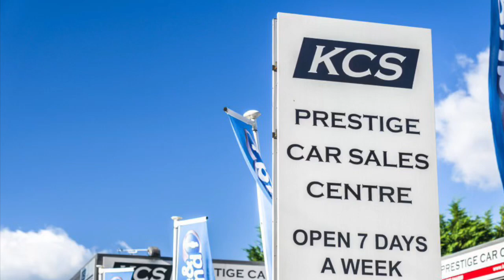MINI COUNTRYMAN COOPER S - KCS OF SURREY